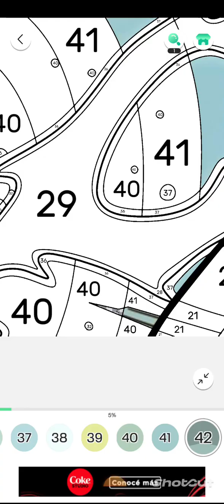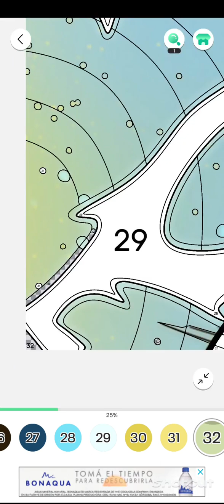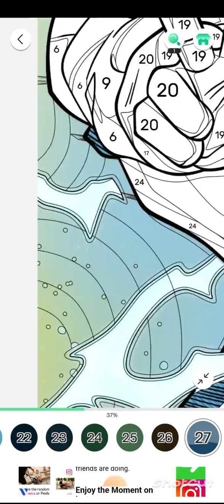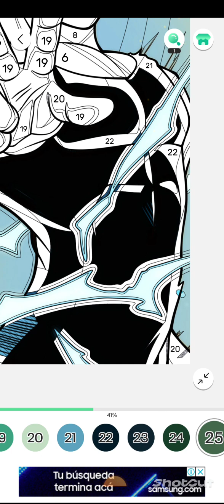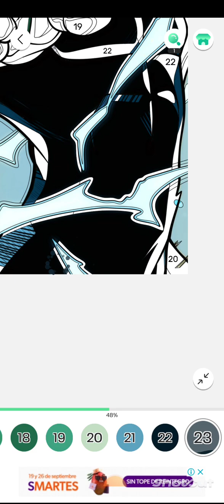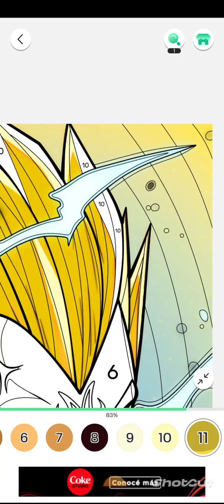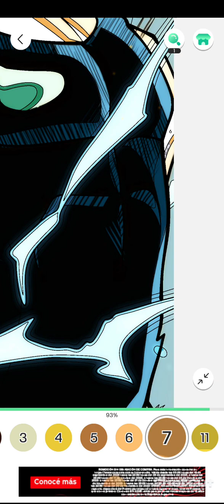PINTANDO// Vegeta Dragon Ball.. Suscribite Y Dale MG Para Mas Videos]]